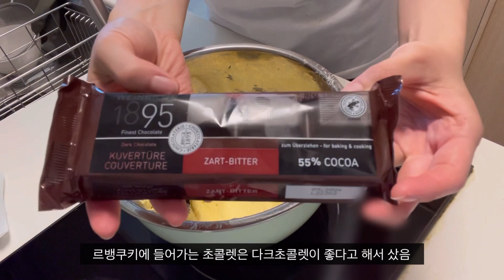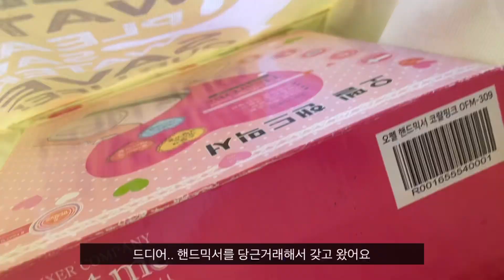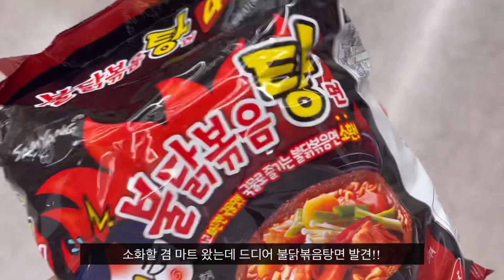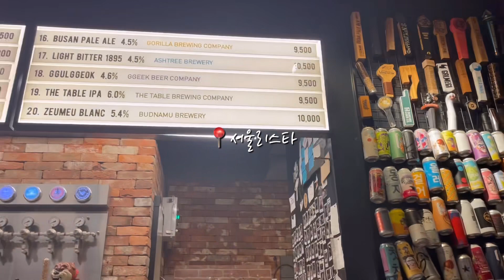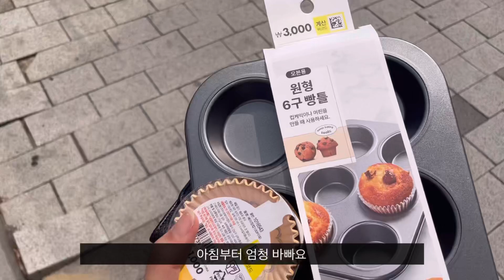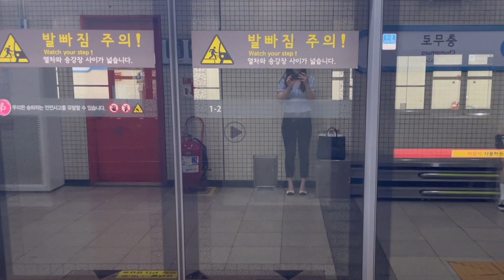[VLOG] (SUB) 베이킹에 자신감을 한 스푼 얹는 일상 / 서울역 맛집 추천(퓨전 한식, 수제 맥주) / 집들이 선물 조말론 디퓨저 / 흑임자 머핀, 인절미 크럼블 만들기🧁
☑️BGM info.

✔ Pastel by Rinne